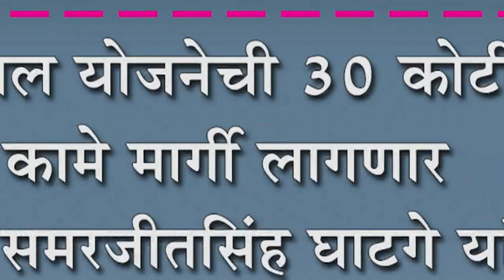पेयजल योजनेची ३० कोटीची कामे मार्गी लागणार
पेयजल योजनेची ३० कोटीची कामे मार्गी लागणार : राजे समरजीतसिंह घाटगे यांचा पाठपुरावा